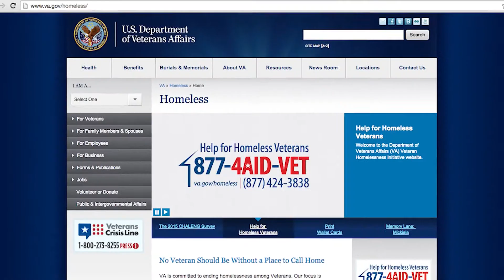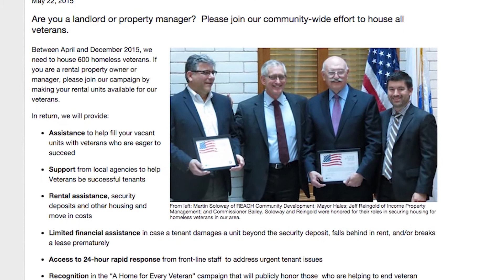A Home For Every Veteran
Between April and December 2015, we need to house 690 homeless veterans. If you are a rental property owner or manager, please join our campaign by making your rental units available for our veterans.